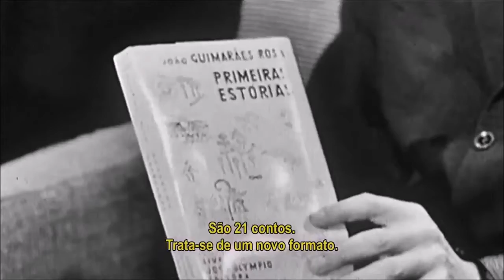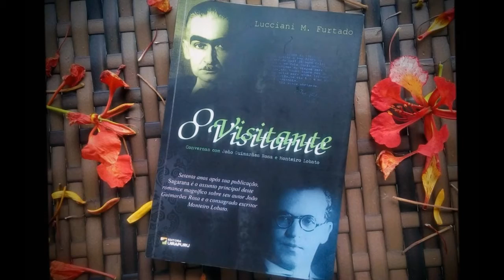Book Movie - O Visitante. Conversas com Monteiro Lobato e João Guimarães Rosa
Setenta anos após sua publicação, "Sagarana" é o assunto principal deste romance magnífico sobre seu autor João Guimarães Rosa e o consagrado escritor Monteiro Lobato.